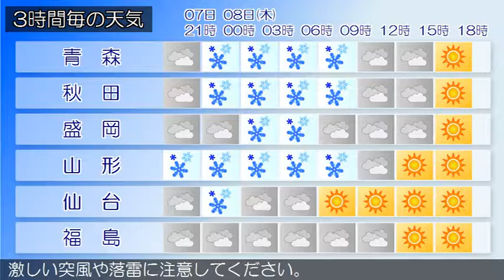2016/12/07 東北地方の天気予報 夕